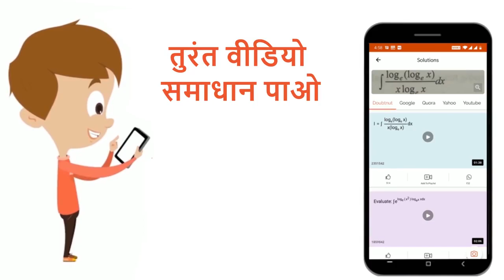निम्न लिखित लॉजिक गेट का नाम लिखिए एवं सत्य सारणी बनाइए । | 12 | अर्द्धचालक इलेक्ट्रॉनिकी : पदा...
निम्न लिखित लॉजिक गेट का नाम लिखिए एवं सत्य सारणी बनाइए ।
Class: 12
Subject: PHYSICS
Chapter: अर्द्धचालक इलेक्ट्रॉनिकी : पदार्थ, युक्तियाँ तथा सरल परिपथ

👉 Have Any Query? Ask Us.